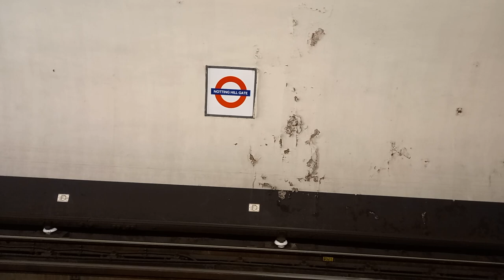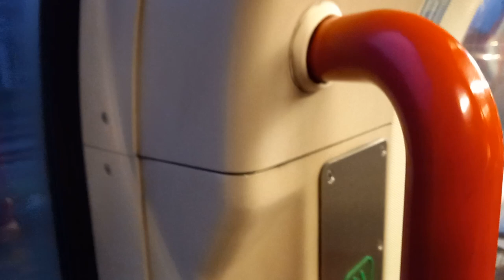Central 91193 from Notting Hill Gate to Ealing Broadway